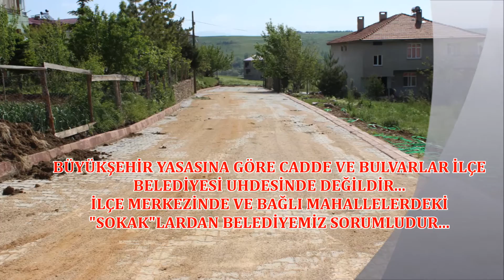TUFANBEYLİ BELEDİYESİ İLÇE MERKEZİ KİLİTLİ PARKE ÇALIŞMALARI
Tufanbeyli Belediyesi 2014 Seçimlerinden sonra ilçe merkezinde yapılan kilitli parke taş çalışmaları...